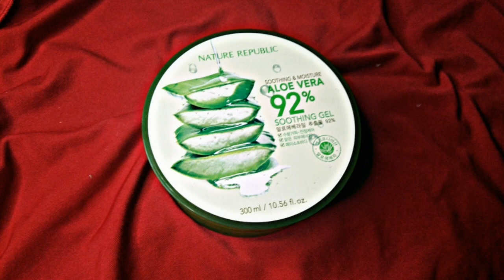I TRIED MASK MAKEUP ILLUSION INSPIRED BY LETISHA VELASCO | JO GARCIA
Sana nabigyan ko ng justice hirap pala 😌 Hi guys if you wanna know how I did my makeup here please watch this video 'til end.

Thankyou sa support!!!